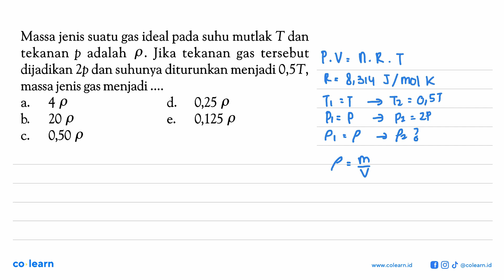Massa jenis suatu gas ideal pada suhu mutlak T dan tekanan p adalah rho. Jika tekanan gas tersebu...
Massa jenis suatu gas ideal pada suhu mutlak T dan tekanan p adalah rho. Jika tekanan gas tersebut dijadikan 2p dan suhunya diturunkan menjadi 0,5T, massa jenis gas menjadi .

Topik atau Materi: Hukum Boyle-Gay Lussac - Teori Kinetik Gas - Termodinamika - Fisika Kelas 11 SMA -

00:00 : Bedah Soal
01:00 : Konsep, rumus dan pengertian Hukum Boyle-Gay Lussac
01:18 : Langkah penyelesaian soal
02:09 : Jawaban akhir
02:39 : Penutup